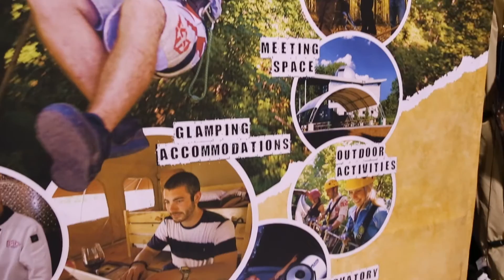EcotourMag Explainer Video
Interview Lead & Coordination: Debra Weinryb

Cinematography & Editing: Justin Arjune